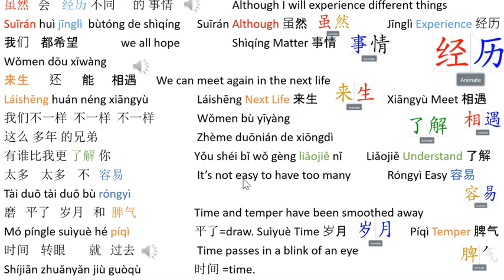Although I will experience different things Learning Center: